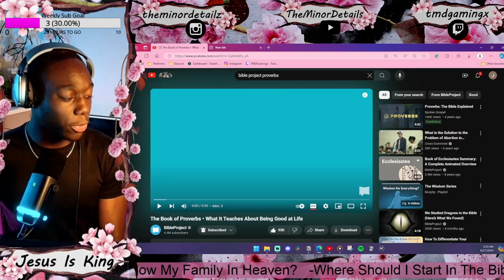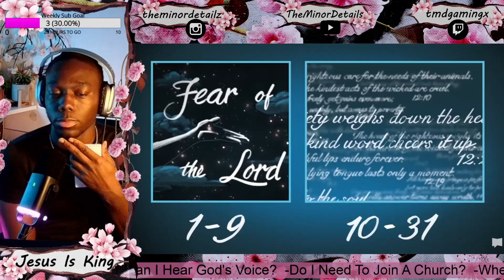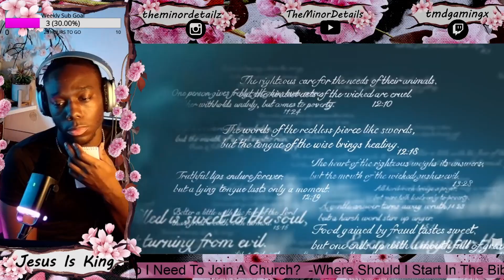How Can I Be More Knowledgable?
Finally! A Place Where Christians and Non-Christians Can Come Together To Have Mutual Conversations About Jesus Christ And Have Fun Doing It!

If You Find This Video Be Sure To Check Out The Full Playlist In The Description! Lets All Follow Jesus One Step At A Time!

· · ·𖥸· · ·

Timestamps:

0:00 -Intro
0:00 -Video Clip
0:00 -Raw ReactionsFinally! A Place Where Christians and Non-Christians Can Come Together To Have Mutual Conversations About Jesus Christ And Have Fun Doing It!

· · ·𖥸· · ·

Reaction

Gaming

· · ·𖥸· · ·

Timestamps:

0:00 -Intro
0:26 -Video Clip
5:00 -Raw Reactions